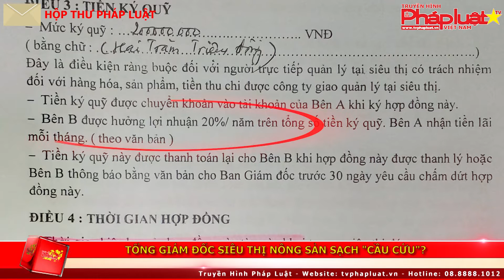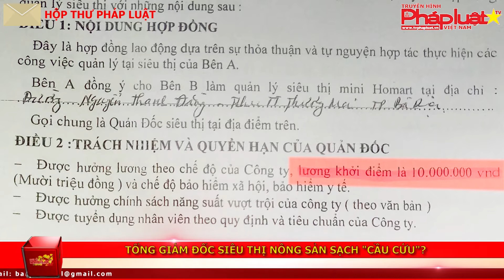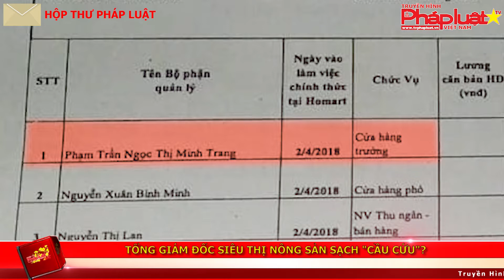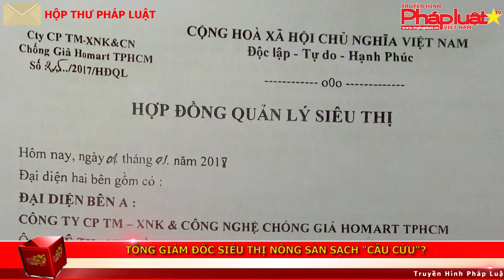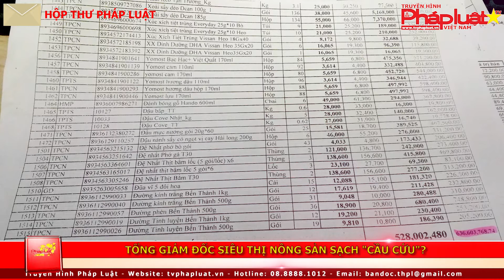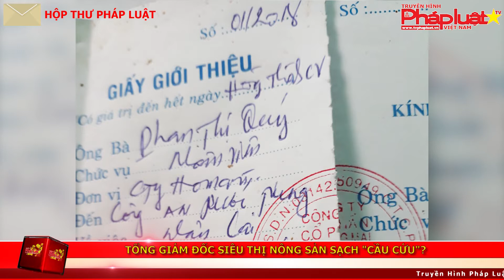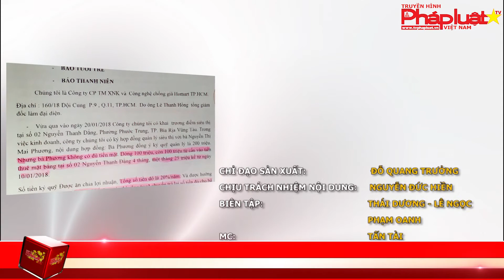TỔNG GIÁM ĐỐC SIÊU THỊ NÔNG SẢN SẠCH "CẦU CỨU"?